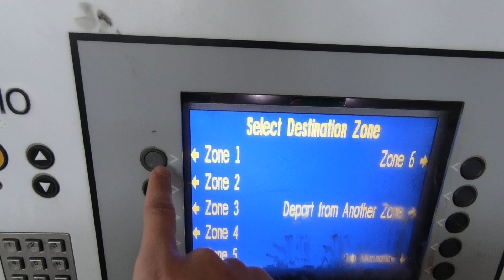Purchasing a Caltrain Ticket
Buying the cheapest (75 cents) Caltrain ticket during the April half-off special, at 22nd Street.